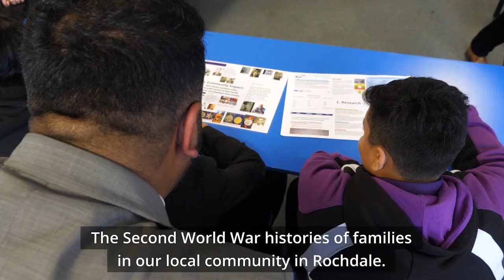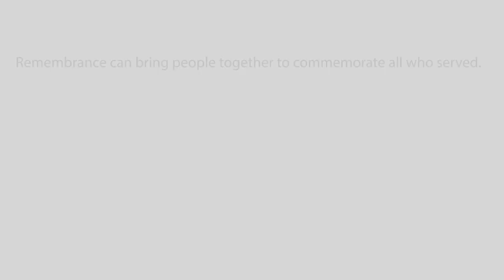Rochdale Remembers Together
Students at Falinge Park High School, Rochdale, are bringing new meaning to Remembrance this year by uncovering stories of black and Asian WW2 contribution from within their own community.
The students became historians themselves, conducting filmed interviews with family members and documenting their stories.
The project aims to help make Remembrance an inclusive moment that brings people together – and to raise awareness of the black and Asian contribution in the Second World War.